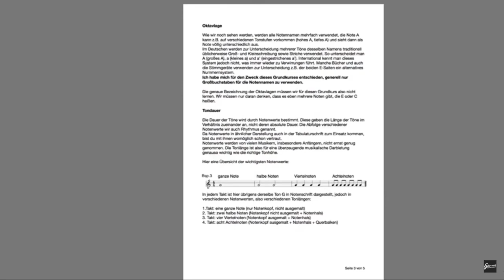Gitarre spielen nach Noten lernen | Link der Beschreibung⬇️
Ein Videokurs für Gitarristen, egal ob Anfänger oder Fortgeschrittene, zum Erlernen des Gitarrenspiels nach Noten. Der professionelle Gitarrenlehrer Christian Konrad (Studium HfM Dresden) vermittelt in diesem Kurs über eine Dauer von 10 Wochen die Grundlagen des Notenspiels. Die einzelnen Lektionen bestehend aus Videos, Übungsstücken und schriftlichem Begleitmaterial werden im wöchentlichen Rhythmus freigeschaltet.

Inhalt:

10 Wochen lang je eine neue Videolektion (insgesamt über 3 Stunden Laufzeit)
50 Etüden (Übungsstücke) PDF
schriftliche Unterlagen zu jeder Lektion
persönlicher Support bei Fragen (Kommentarfunktion)
zeitlich unbegrenzter Zugang zum Kurs
auf Wusch auch gleich komplette Freischaltung aller Materialien